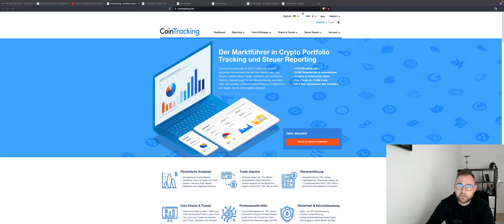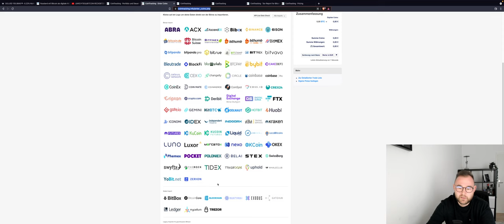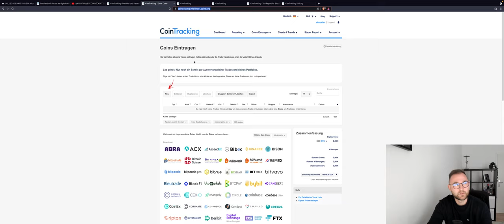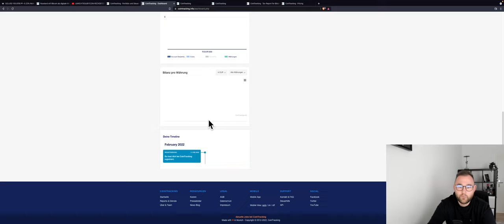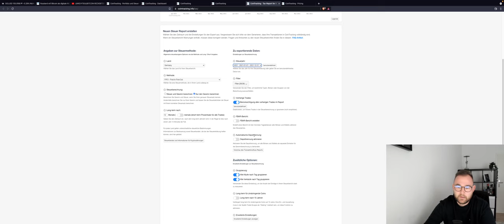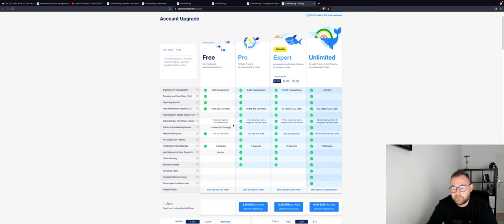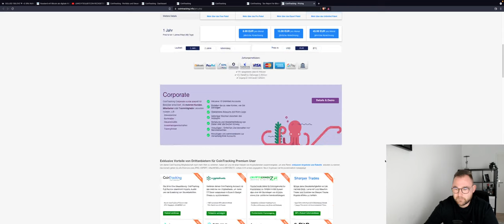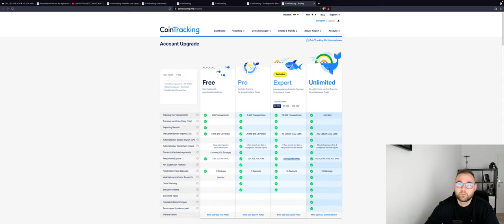CoinTracking - CRYPTO STEUER GANZ EINFACH! Anleitung & Review Steuerreport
In diesem Video stelle ich euch das Steuertool CoinTracking und zeige euch wie es funktioniert und wie einfach es zu handhaben ist :)!

Timesteps:
00:00 INTRO
00:02 Cointracking
01:28 Börsenunterstützung
03:40 Börsenimport
06:08 Steuerreport
08:50 Preise Cointracking

Ich hoffe ich konnte euch mit diesem Video einen Einblick in CoinTracking geben :)! Bei Fragen lasst es mich in den Kommentaren wissen :)!🤩